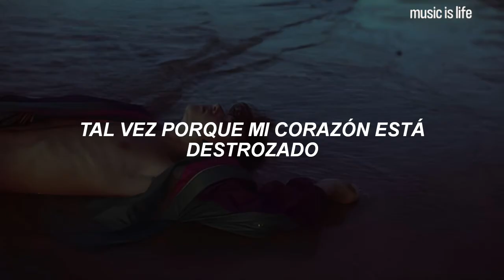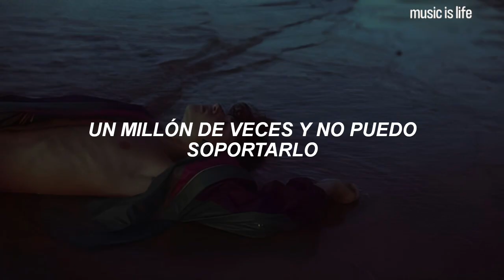d4vd - Once More | Español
d4vd - Once More (Sub Español)
d4vd - Once More (Traducida/Subtitulada al Español)